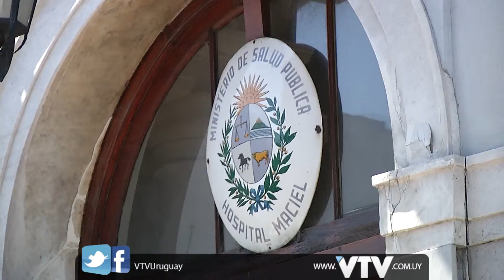VTV NOTICIAS: ANESTESICOS